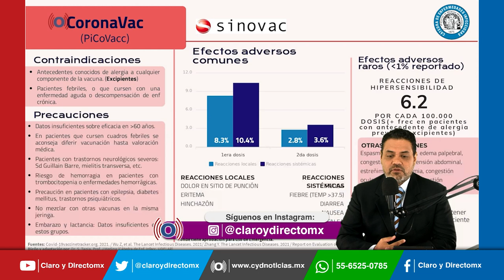En Nuevo León, casi 5 mil vacunas contra Covid-19 no serán aplicadas, llegaron echadas a perder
El titular de la Secretaría de Salud de Nuevo León, Manuel De la O Cavazos, informó que devolverán a la Secretaría de Salud Federal 4 mil 680 dosis de la vacuna china Sinovac que llegaron en condiciones no aptas en su conservación para aplicación.